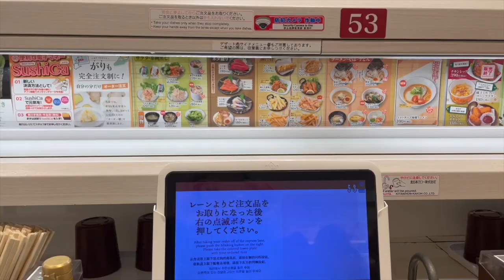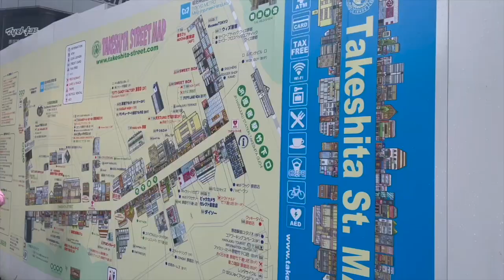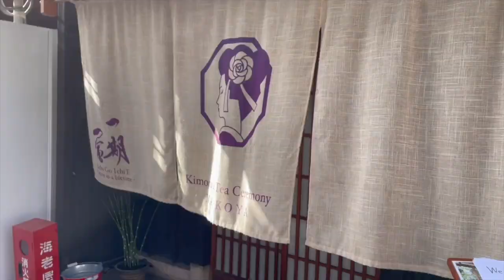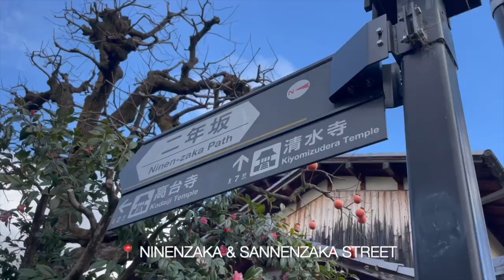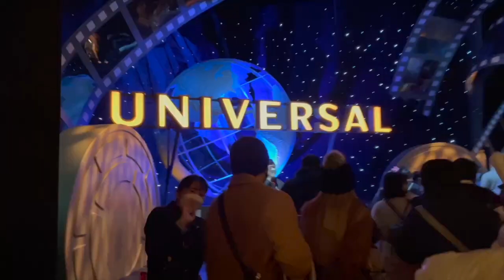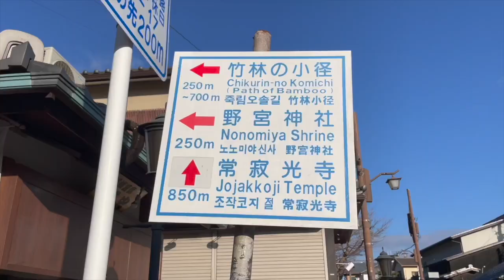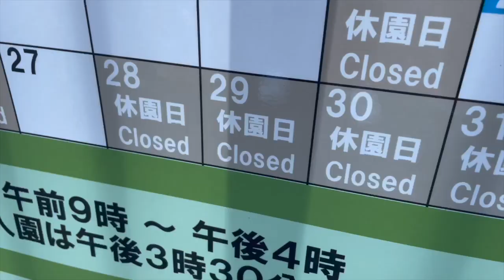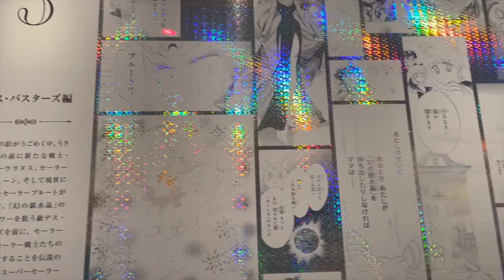VLOG: Japan! | Margie Jiang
by far my favorite trip I've ever been on 🤍 I absolutely loved Japan's culture, hospitality, nature, history, and FOOD. come explore Shibuya, Harajuku, Kyoto, Shinjuku, & more with us! :)

next vlog: LONDON